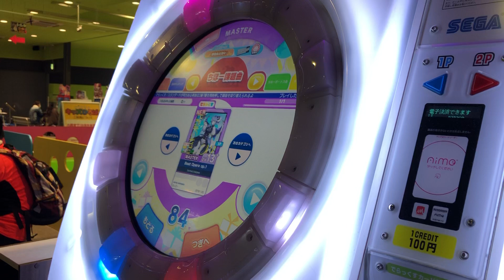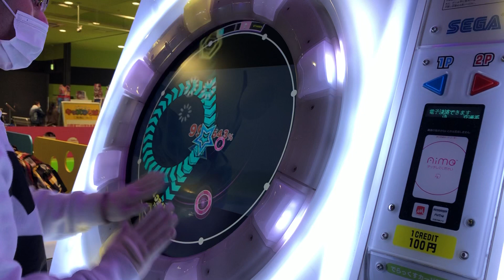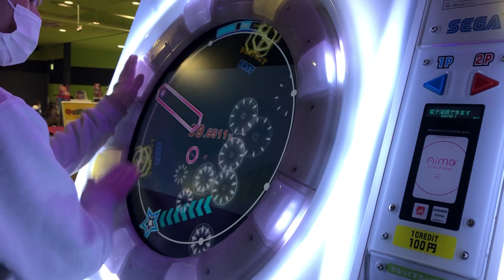【maimaiでらっくす】【新曲】Beat Opera Op.1 MASTER 初見でやってみた結果www#maimai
初見力つけたい